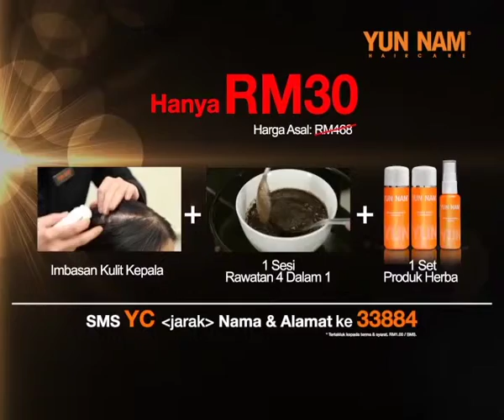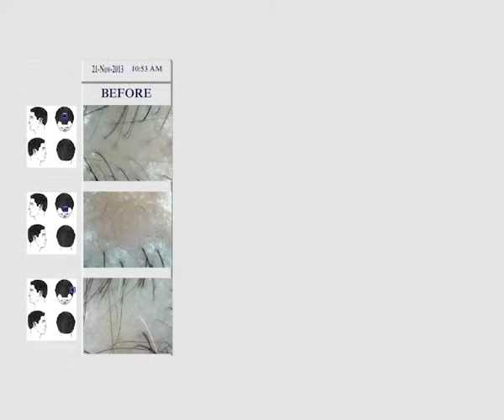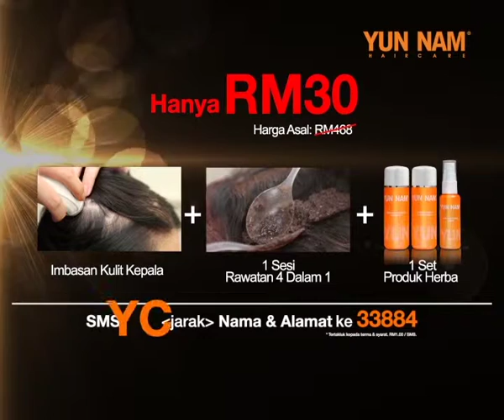YN WHI 30th July